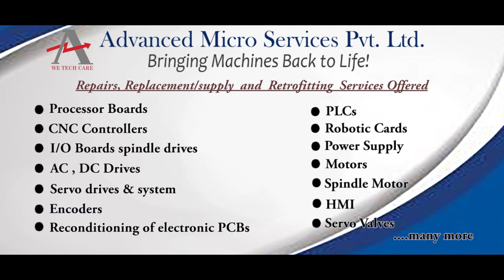GENERAL ELECTRIC 12SFF31A1A RELAY Repairs